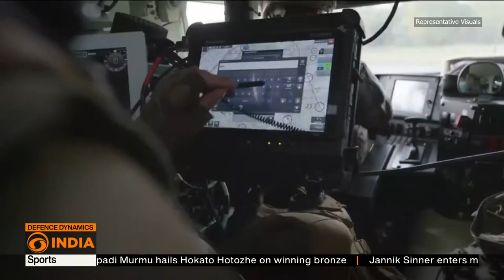Future Ready Combat Vehicle: Modernizing Indian Army with Network-Centric Warfare | Defence Dynamics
India's Future Ready Combat Vehicle (FRCV) aims to modernize the Indian Army’s armored capabilities by incorporating cutting-edge Network-Centric Warfare and autonomous technologies. Its network-centric features include integrated communication systems for secure, real-time data exchange, centralized battlefield management systems, and interoperability for joint operations. Additionally, FRCV will leverage autonomous navigation for enhanced movement in the battlefield and integrate robotic systems for logistics, reconnaissance, and combat support, ensuring it stands apart from contemporary platforms.